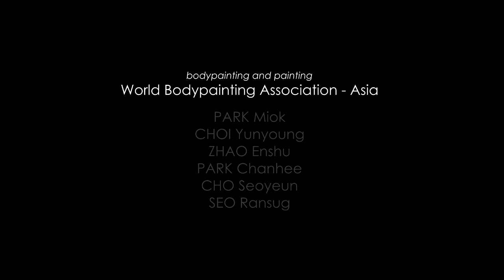Art of Living Canvas - ART COLOR BALLET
Art Color Ballet & World Bodypainting Association - Asia
presents new gallery film & photography "Art of Living Canvas"

project directed by:
Agnieszka Glińska

video editing:
Piotr Słodkowicz, Agnieszka Glińska

dancers and models:
Anna Turzańska, Katarzyna Gruca, Mateusz Jurczyk

bodypainting & painting Art Color Ballet:
Anna Seręga, Aleksandra Wolska-Jerzak, Agnieszka Glińska

and

Korean Bodypainting Team:
PARK Miok, CHOI Yunyoung, ZHAO Enshu, PARK Chanhee, CHO Seoyeun, SEO Ransug, JIN Hyunyong, PARK Miae, YOUN Dahyun, KIM KIM Bokyeong, JANG Hayane, KIM Miju Minah

photography and film:
Agnieszka Glińska

Kraków 2014